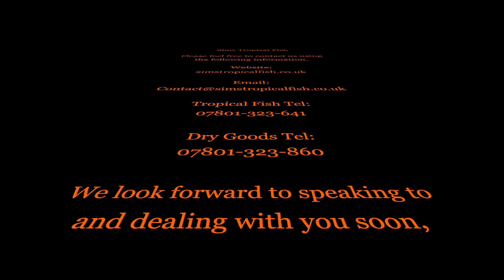Sims Tropical Fish - Blue Diamond Shrimp